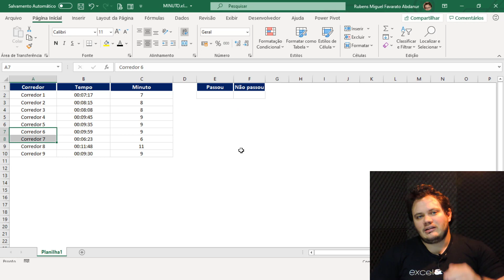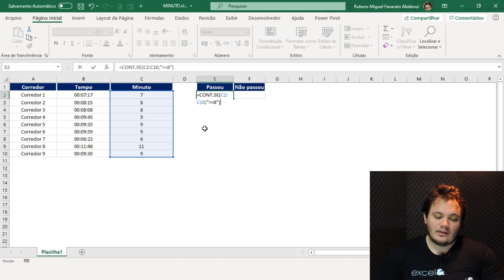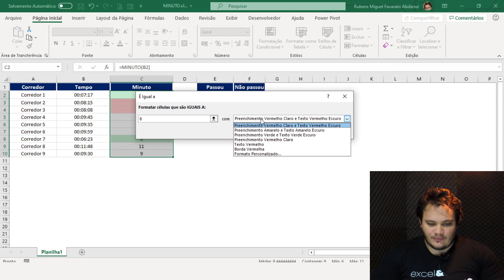Aula #043 - Função MINUTO